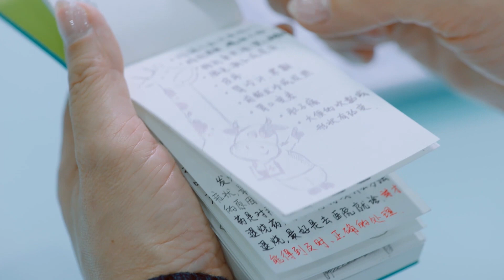💚【ENG SUB】Forbidden Love: Doctor's Secret EP31 | Luo YunXi | The Pediatric Drama You Can't Miss!